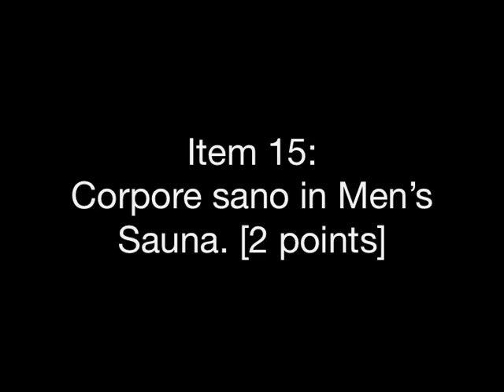Item 15: Corpore sano in Men's Sauna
Corpore sano in Men's Sauna. [2 points]